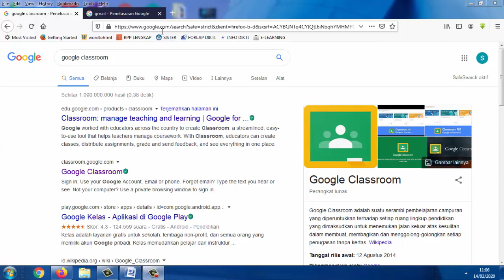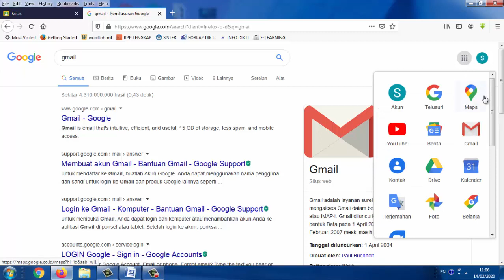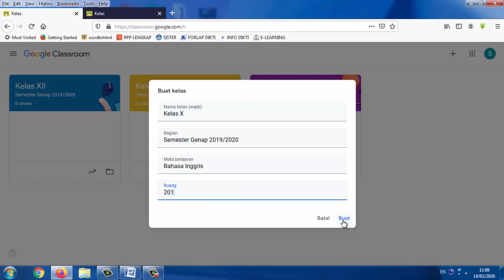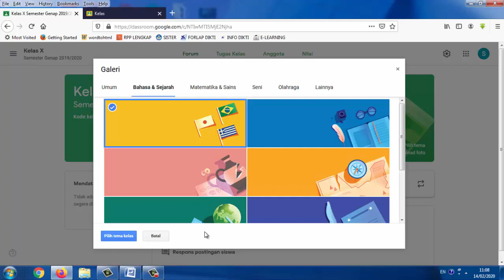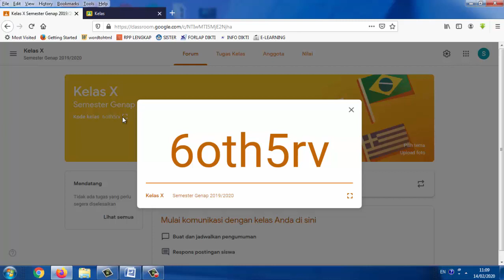Panduan Membuat Kelas Baru di Google CLASSROOM (Google Classroom 01)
Kami hadir untuk berbagi pengetahuan melalui video tutorial pembelajaran, Semoga bermanfaat untuk kita semua.
(Tag & Share Ke @Indonesia Merdeka Belajar ^^)

SILAHKAN DISHARE KEPADA TEMAN2 PENDIDIK YANG MEMBUTUHKAN